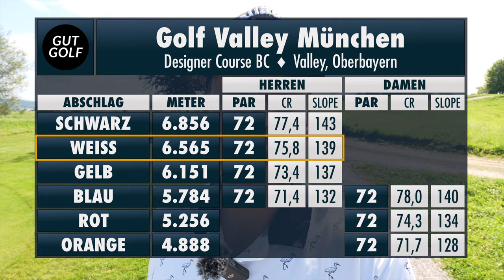So gut habe ich selten gespielt! Golf mit den Wiesn-Wirten Steffi und Lukas Spendler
Bald startet das Oktoberfest 2023 in München und für mich als Münchner ist die "Wiesn"-Zeit eine der schönsten Zeiten des Jahres. Wer das noch nie erlebt hat, sollte unbedingt einmal hin und hat in diesem Film sogar die Chance, einen Tisch mit Bier und Hendl-Marken zu gewinnen. Was ihr dafür tun müsst? Aufmerksam zuschauen. Danke an Steffi und Lukas Spendler, die Wiesn-Wirte vom Löwenbräu-Festzelt, die sich noch vor der Wiesn die Zeit genommen haben, um mit mir eine Runde in Valley zu spielen. Wir hatten einen Traum-Tag und ich habe das beste Golf gespielt, das ich bis dahin in Valley vor der Kamera gezeigt habe...
Gut Golf!

0:00 Intro
1:05 Begrüßung und Vorstellung Steffi und Lukas Spendler
2:58 B1 - Par 5 - Wirts-Familie
6:39 B2 - Par 4 - 72h-Stunden Arbeitswoche
10:50 B3 - Par 4 - Der Lukas hat einen Zug...
11:34 B4 - Par 3 - So wird man Wiesn-Wirt
12:56 B5 - Par 4 - Ein Leben für den Traum
16:22 Ludwig "Wiggerl" Hagn
17:45 B6 - Par 5 - Das "Sommelier-Kind"
21.16 B7 - Par 3 - What a shot (of the day)
23:33 B8 - Par 4 - Einschnitt durch Corona (Lebensverändernd!)
25:43 B9 - Par 4 - WIESN-TISCH zu gewinnen!!!
29:41 Verabschiedung

Hier findet ihr alle Info zum Löwenbräu-Festzelt auf dem Münchner Oktoberfest

Das Gewinnspiel lose ich zum Wiesn-Start unter allen Kommentaren mit der richtigen Lösung aus! Rechtsweg ausgeschlossen, etc.